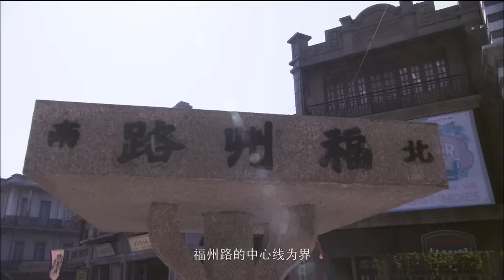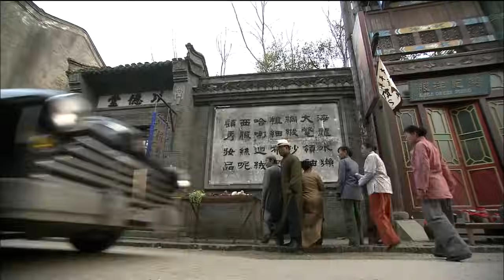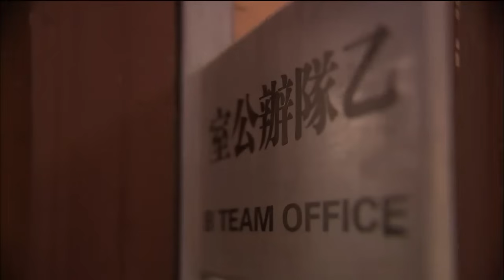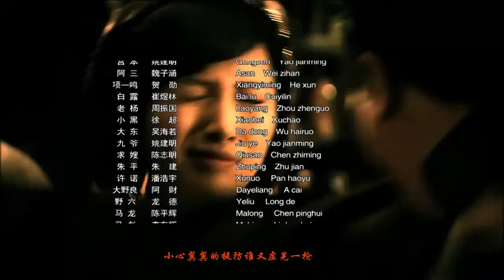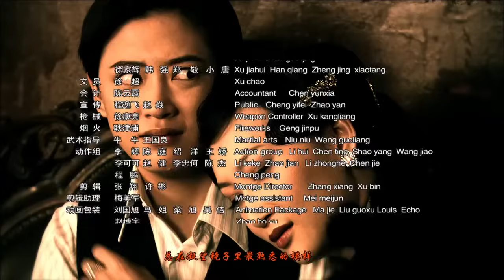【2024好看电视剧】《上海滩枭雄》第02集 | 一代枭雄传奇，与黑恶势力斗智斗勇#抗日剧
导演:郑基成
主演：应采儿、耿乐、吴孟达、许绍雄、午马、方青卓、杨蕊、李泽锋、肖雨雨

《上海滩枭雄》讲述关青山和关青月是一对龙凤胎兄妹，担任巡捕的关青山莫名失踪，妹妹关青月为了探究真相而化妆成哥哥关青山的样子进入他原来工作的巡捕房。关青月的机敏与好身手使得她在侦破案件中屡屡成功，然而，上海滩帮派势力盘根错节、鱼龙混杂，关青月以一己之力难以使案情真相大白，幸有正直不阿的探长贺忠信坚定地支持她，此后，两人并肩作战，以巡捕的身份厘清黑白，维护公义。关青月围绕这些案件中蹊跷的线索，锲而不舍地明察暗访，层层剥解蹊跷事件中的谜团，终于发现幕后最大的黑手就是日本人，哥哥的失踪也是因为日本人为了阻止巡捕房的侦破，派人暗杀了正在追此事的关青山。明白了真相的关青月胸怀着家仇与大义，千辛万苦找到了大难不死的哥哥关青山，岂料关青山却因为受伤而失忆。同时关青月也逐渐发现了关青山有着不为人知的过去，并受到日本人的胁迫。关青月设法治好了他的失忆症，在兄妹情和爱国大义的感召下，关青山不顾个人安危，发动了上海滩有爱国心的所有势力，大家齐心协力团结一致，联手炸毁了日军用以作恶的军火库等设施。同时，关青月也与贺忠信终成眷属